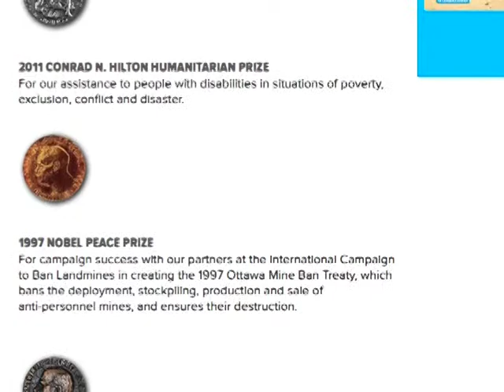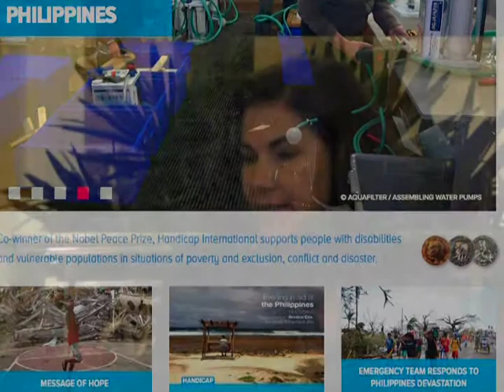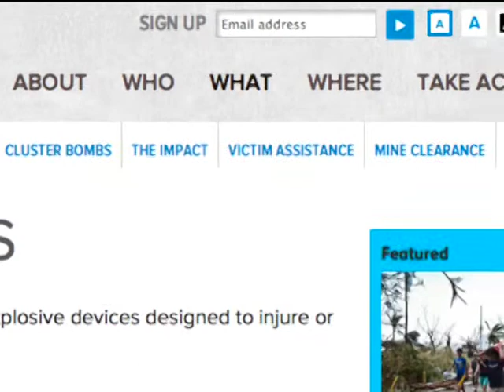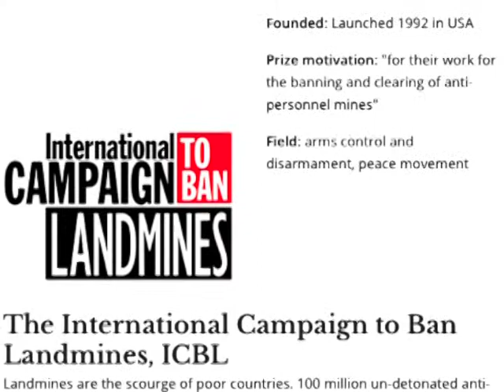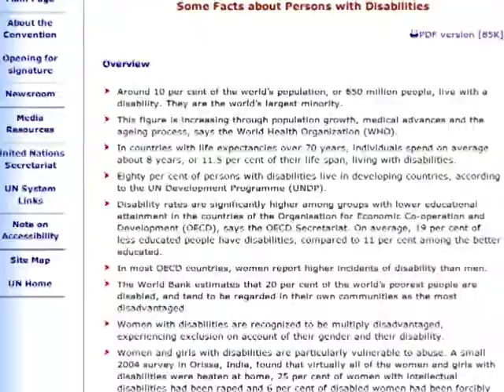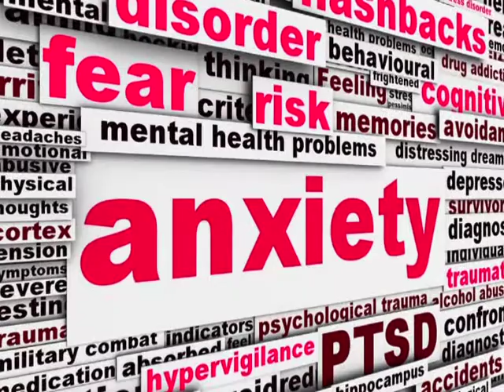Nobel and Hilton - Handicap International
Beth MacNairn of Handicap International describes this unique organization, winner of both the Nobel Peace Price and the Hilton Humanitarian Award